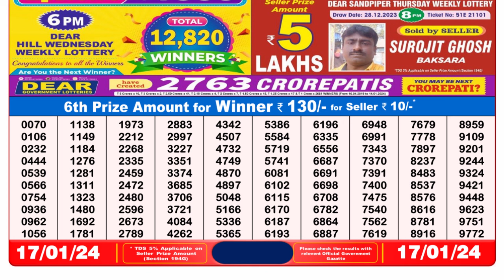Nagaland Lottery Sambad Live 8pm 17.01.24